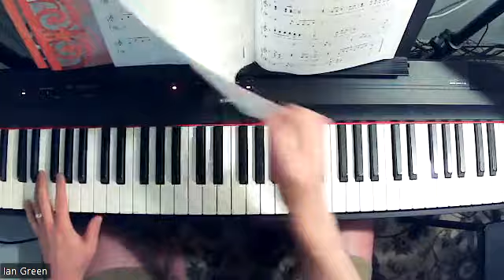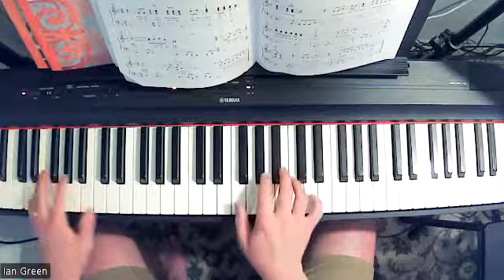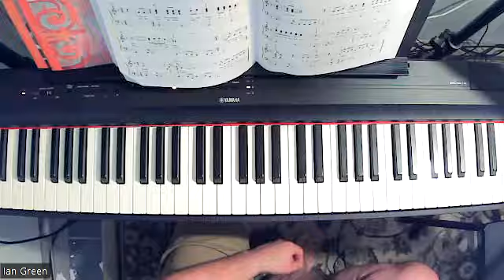Sound of Silence, by Paul Simon (Tutorial, Adult Piano Adventures, Level 2 Popular)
Sound of Silence, by Paul Simon, is a beautiful piece of music. This piano arrangement is written by Nancy and Randall Faber, and is found in the Piano Adventures Level 2 Popular Book.

Aim to play the piece in a smooth manner with a lot of expressive qualities.

To purchase the book that this piece comes from, please